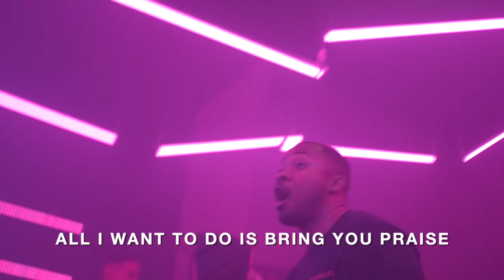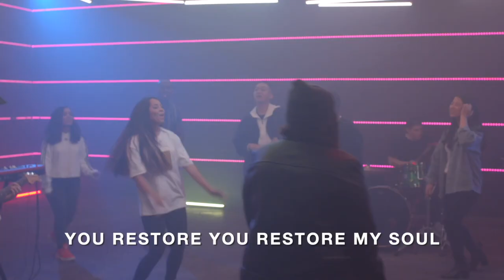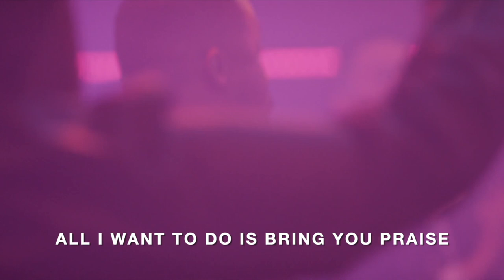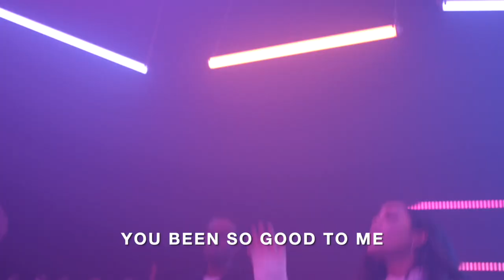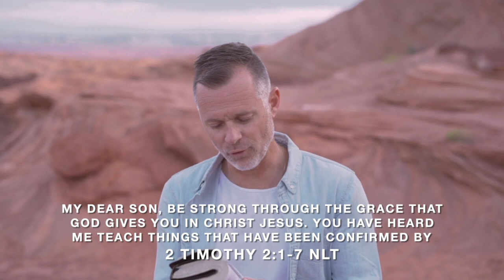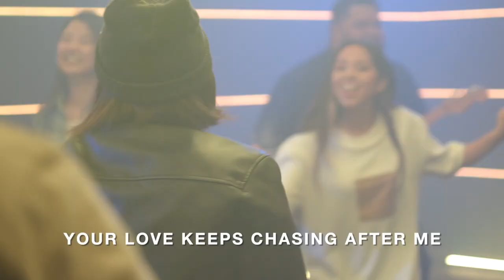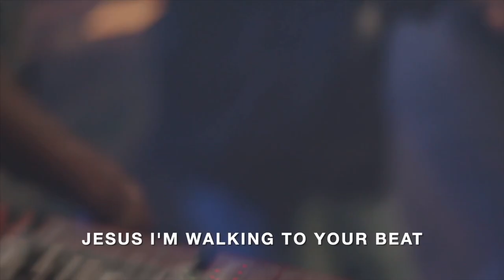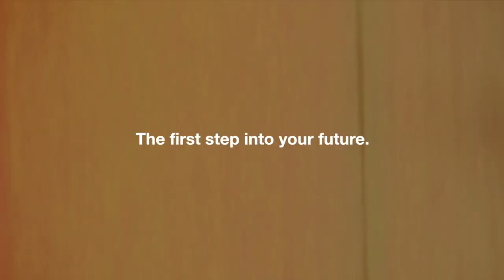VIVE at Home. New Years Edition 2019. (Adam Smallcombe) (VIVE Church)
NYE Edition -  VIVE at home from the Grand Canyon. A special message from Pastor Adam on positioning your perspective for the new year.

We are a church with a mission to awaken people to the reality of Jesus. To learn more about who we are or to visit us at one of our 10 locations